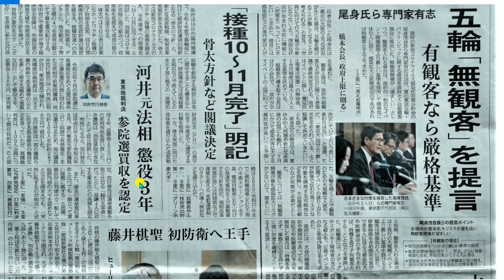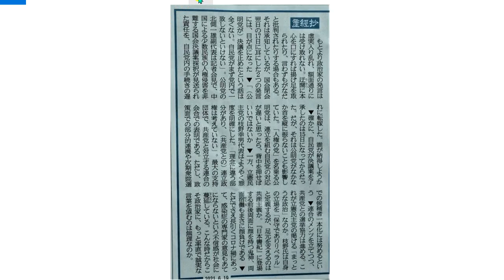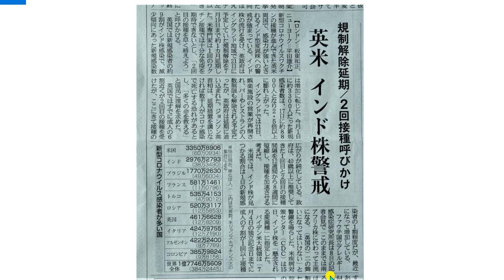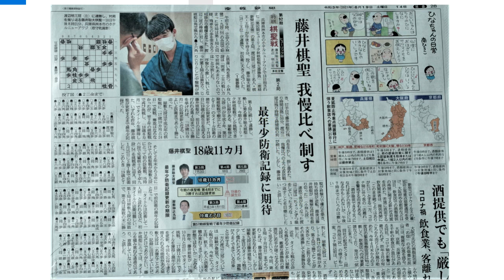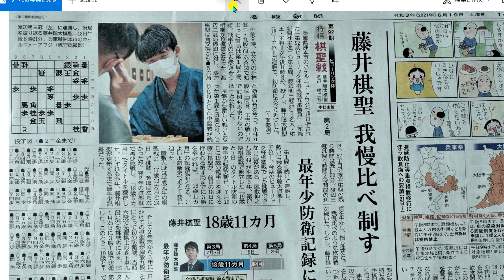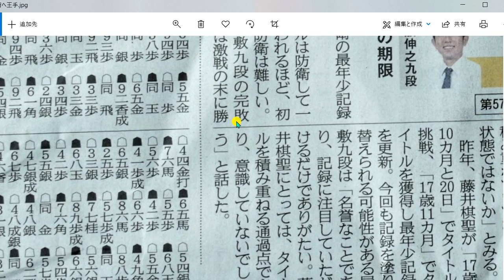政治の世界のナゾ！2021年06月19日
【速報】辛坊治郎ヨット太平洋横断成功

　辛坊治郎さん太平洋横断チャレンジ中！リアルタイムの現在地。
産経新聞の産経妙コラムを音読。産経妙